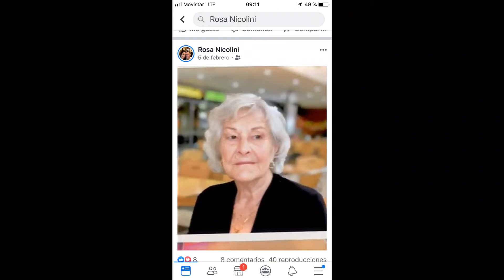Q pase El QUE SIGUE D OANICOLINI Sadaic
Demo video casero